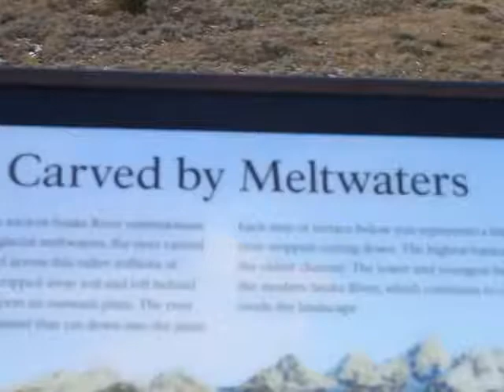Grand Teton Valley... and The Grand Teton Range. 40 Miles long and 13,000 feet Plus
Fall 2017 Oct 10-1 through 10-4 The Grand Teton Range